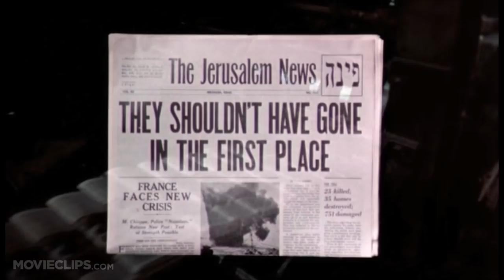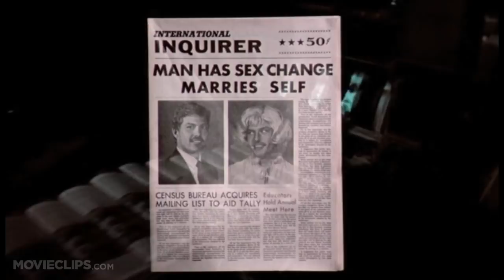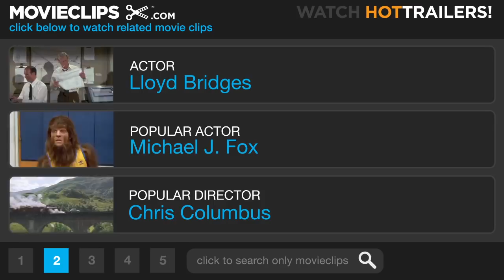Airplane 2: The Sequel (6/10) Movie CLIP - It's Very Likely That We're All Going to Die (1982) HD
CLIP DESCRIPTION:
Father O'Flanagan (James Noble) declares the flight's impending doom.

FILM DESCRIPTION:
With the Jerry Zucker-Jim Abrahams-David Zucker team absent, this sequel to the cash-cow 1980 spoof Airplane once again finds garrulous man-with-a-past Ted Striker (Robert Hays) compelled to take over the controls of crippled aircraft, all the while trying to patch up his relationship with stewardess Elaine (Julie Hagerty). This time, the first passenger space shuttle is launched into orbit -- and takes off for the moon - but the on-board computer malfunctions and sends the craft hurtling toward the sun, threatening the lives of everyone on board. Lloyd Bridges and Peter Graves return from the first Airplane, while William Shatner, Chad Everett, Sonny Bono, Raymond Burr and Chuck Conners join the cast, as they too lampoon their established images.

CREDITS:
Cast: Robert Hays, Julie Hagerty, Lloyd Bridges, Stephen Stucker, Leon Askin, Floyd Levine, Gail Matthius, Marcus K. Mukai, James Noble, Barbie Reade, Pat Sajak
Director: Ken Finkleman
Producers: Mel Dellar, Howard W. Koch
Screenwriter: Ken Finkleman